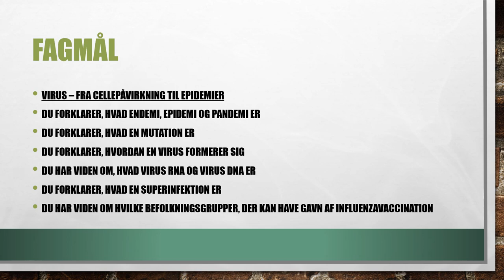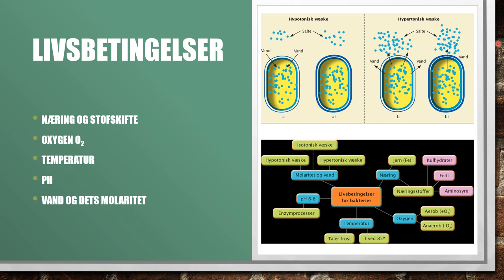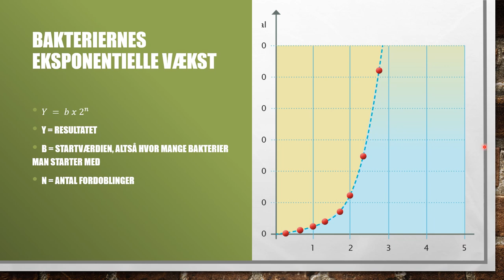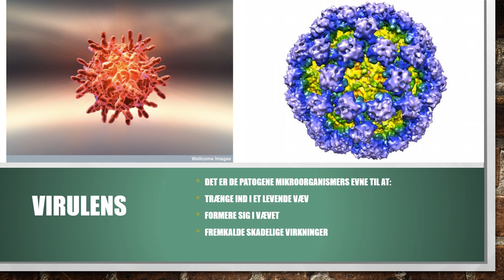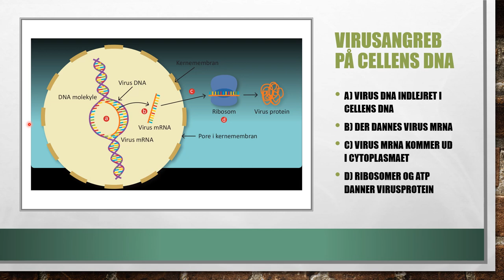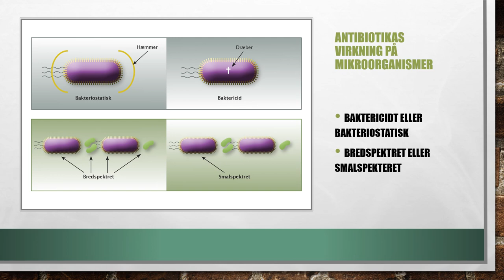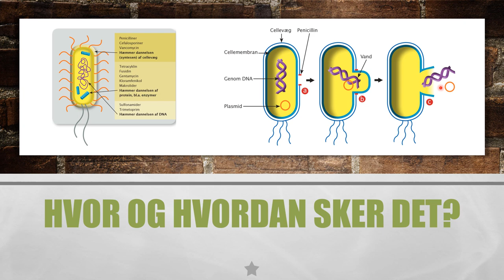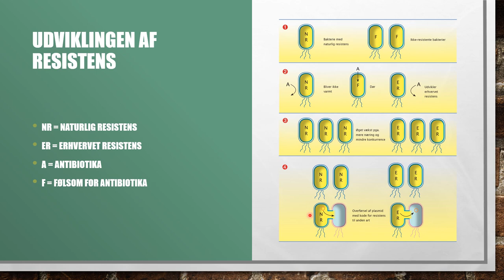Mikroorganismer, virus, bakterier og antibiotika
Naturfag på SSA uddannelsen